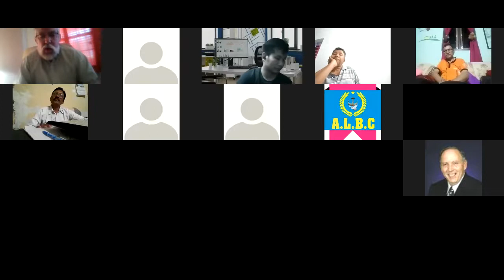John Drapinski , Teachings in Eschatology Subject, on date 30/04/2022